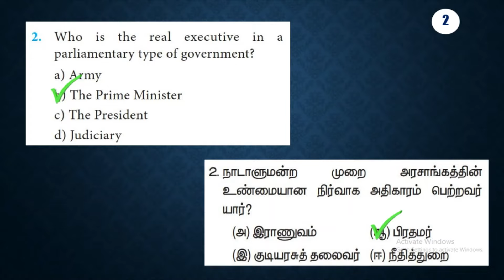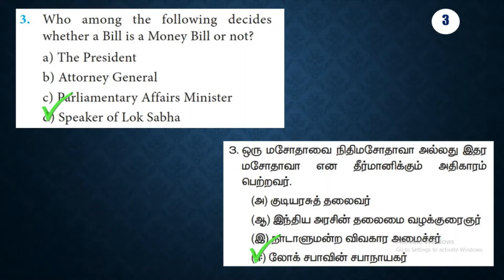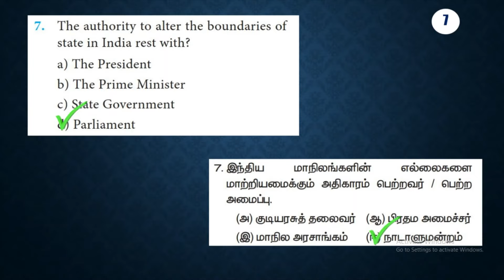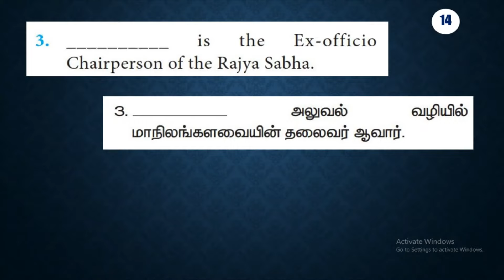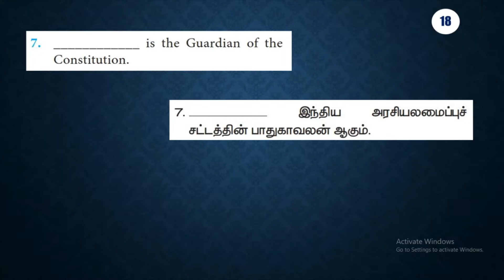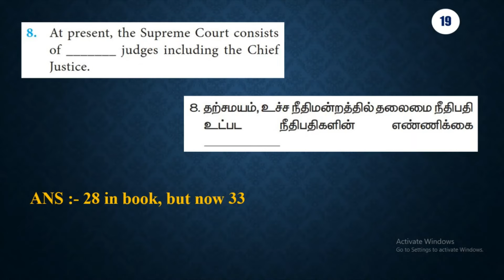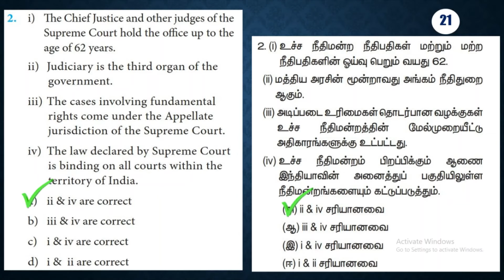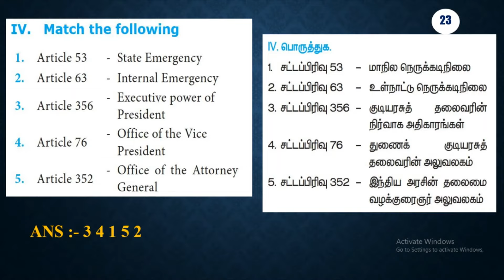Tnpsc | 10th Book Back | Civics | Tamil | Shanmugam IAS Academy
Telegram Channels